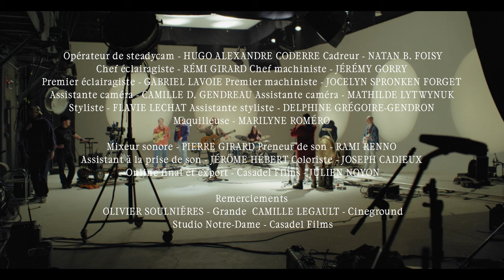Philippe Brach - Live dans le soleil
00:00 Last Call
04:06 Soleils d'automne
07:00 Un peu de magie

CRÉDITS
Une captation des chansons tirées de l'album « Les gens qu'on aime » de Philippe Brach
Une production de La maison fauve

Réalisatrice : Amélie Hardy
Productrice : Isabelle Grignon-Francke
Directeur de la photographie: Louis Turcotte
Artiste visuelle : June Barry
Monteur : Félix Bouffard-Dumas
Percussionniste : Amélie Mandeville
Deuxième guitariste : Nicolas Basque
Premier guitariste : Guillaume Bourque
Claviériste : Gabriel Desjardins « La Controverse »
Bassiste : Étienne Dupré
Batteur : Robbie Kuster
Tromboniste : Renaud Gratton
Bassoniste : Melissa Pipe
Flûtiste : Marilène Provencher-Leduc
Opérateur de steadycam : Hugo-Alexandre Coderre
Cadreur : Natan B.Foisy
Chef éclairagiste : Rémi Girard
Chef machiniste : Jérémy Gorry
Premier éclairagiste : Gabriel Lavoie
Premier machiniste : Jocelyn Spronken Forget
Assistante caméra : Camille D. Gendreau
Assistante caméra : Mathilde Lytwynuk
Styliste : Flavie Lechat
Assistante styliste : Delphine Grégoire-Gendron
Maquilleuse : Marilyne Roméro
Mixeur sonore : Pierre Girard
Preneur de son : Rami Renno
Assistant à la prise de son : Jérôme Hébert
Montage sonore : Guillaume Chartrain
Coloriste : Joseph Cadieux
Online final et export : Casadel Films - Marie Giraut

REMERCIEMENTS
Olivier Soulières - Grande
Camille Legault - Cineground
Studio Notre-Dame
Casadel Films